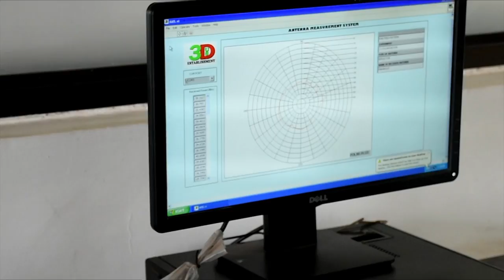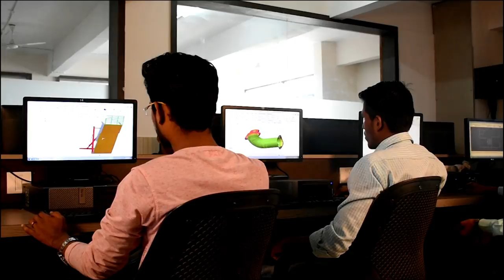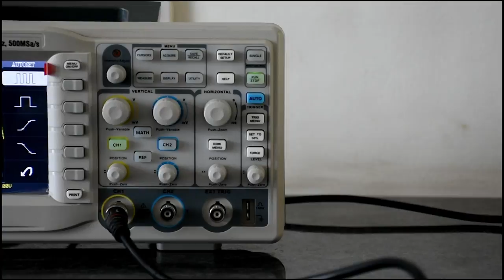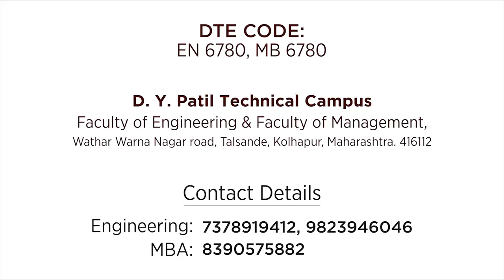D Y Patil Techinical Campus Talsande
D Y Patil Technical Campus Talsande, Kolhapur, Maharashtra.